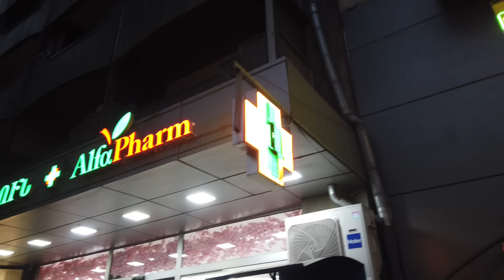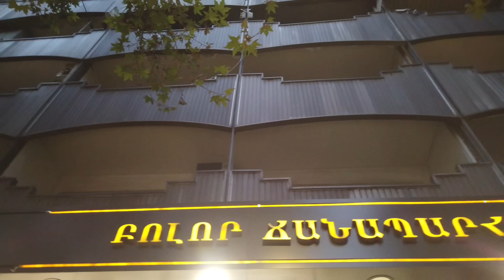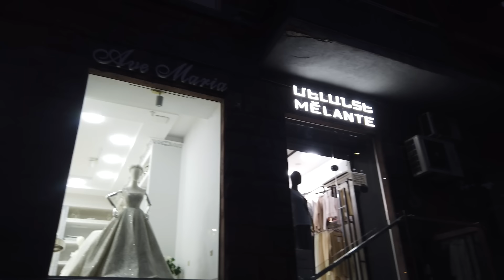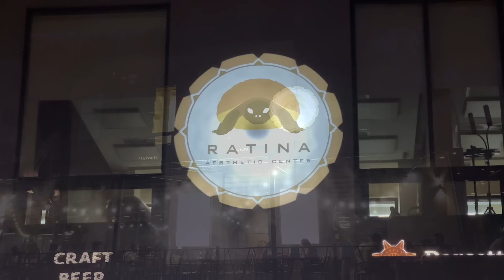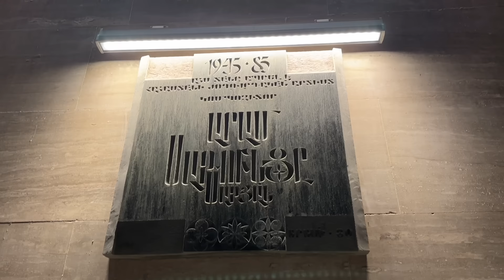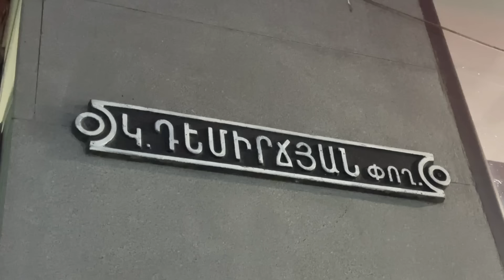29.08.24, Th. Erekoyan zbosank. Mashtots, Bulvar,shatrvanner, restoranner.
Live streets view, Yerevan, Mashtots, Pushkin, Arami, Seasons, Bulvar, shatrvanner, Byuzand, restoranner